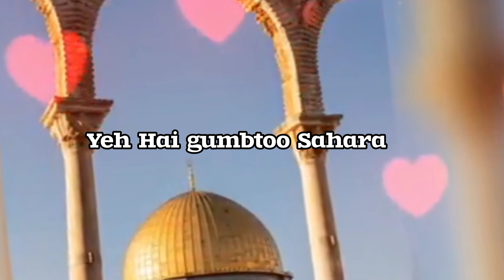Philistine 🇪🇭🤲😭 free philistine 🇪🇭 new nazam Mere mola 🇪🇭🥀🥀🤲